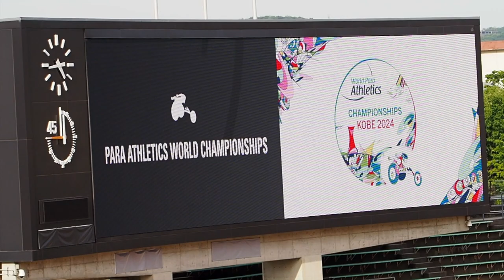女子200m T13 (視覚）決勝：佐々木真菜3着_KOBE 2024 世界パラ陸上選手権大会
視覚障がいのある競技者による女子200m 決勝。日本の佐々木真菜が3着。